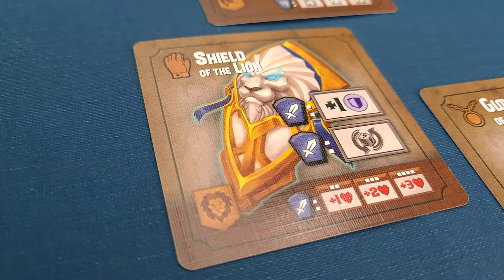Tiny Epic Dungeons - Music Story (Components Showcase)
Hi! I'm Thanos!
This is an unboxing story and component showcase I made with Tiny Epic Dungeons by Gamelyn Games!

Designer: Scott Almes
Artists: Nikoletta Vaszi, Ian Rosenthaler
Publishers: Gamelyn Games, Dice Realm, Galakta

Tiny Epic Dungeons is a fully co-operative dungeon crawler for 1 to 4 players set in the fantasy world of Aughmoore.

In Tiny Epic Dungeons, players control a band of Heroes exploring a treacherous dungeon in search of the fearsome Dungeon Boss. Heroes make their way through the dungeon one room at a time. Around every corner goblins and ferocious minions seek to block the Heroes’ path. Where there isn’t an enemy, traps are set, ready to spring on even the most prepared Hero.

Tiny Epic Dungeons features a modular dungeon that is unique with each play.

The game is played over two acts: The Dungeon, and the Dungeon Boss. In both acts, the players are constantly struggling against the waning firelight of their torch which decreases each turn. When the torch goes out, the Heroes are forever lost in the darkness.

After clearing the dungeon of all its' minions and finding the entrance to the lair, players must engage in an epic battle against the Boss. Each boss has unique abilities and a lair with a unique environment that gives various advantages and disadvantages depending on the skill used and where the Hero attacks from.

These Epic Monsters cannot be slain by mere swords, axes, arrows, and the occasional spell. Ritual Rooms around the dungeon must be used to lower their magical bond to the dungeon. The Dungeon boss must be lured to these rooms to lower their defenses and allow the Heroes to strike the final blow!

Victory in Tiny Epic Dungeons is achieved by defeating the Dungeon Boss! In order to do that, the Heroes will need to collect legendary loot, and supreme spells

Heroes of old crafted loot to honor the ways of their clans. Bear, Lion, Phoenix, and Panther. Heroes can discover pieces from these ancient sets that grow more powerful the more you collect.

Will you be the greatest warrior the Bear clan has ever seen? Or will you make the Panther clan proud by stalking your prey and striking with surprising force, unseen before the moment of impact?

The story is yours to tell in Tiny Epic Dungeons!

**Our stories... made of board games ❤ **